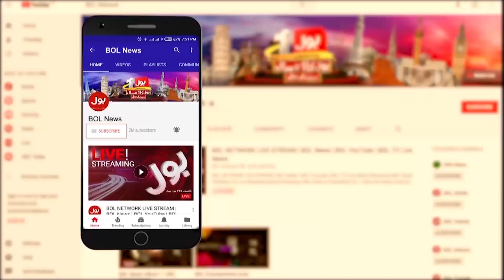Dollar Vs Rupees | BOL News Headlines | 4:00 PM | 21 October 2021